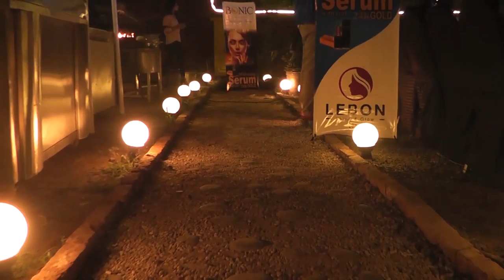Bonic Fashion Show lahore | 97 News | Daily Updates